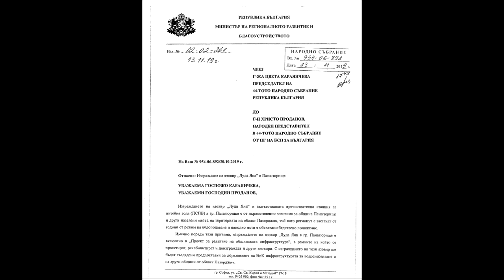Новините от Панагюрище 21.11.2019 pia-news.com